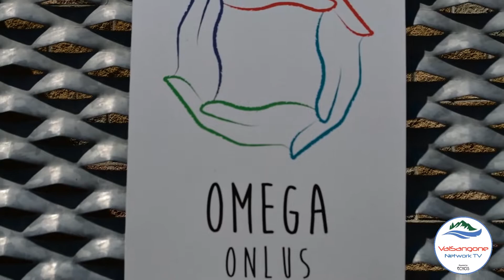Home: Omega Onlus aiutare i concittadini ai tempi del Covid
Piccoli  numeri ma grandi cuore e azioni: l'associazione giavenese Omega Onlus ci racconta la sua esperienza durante la pandemia. Conduce Maddalena Gianquinto, in compagnia dei volontari Fabrizio e Mimmo.